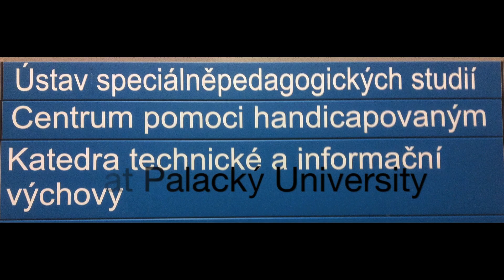Into the Czech Republic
The decision to move to the Czech Republic was easy -as you can see...